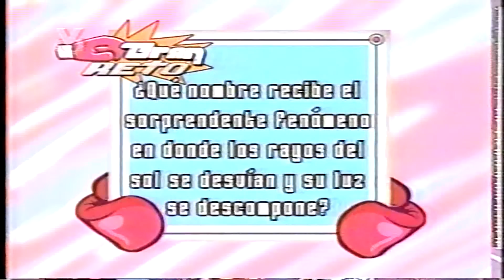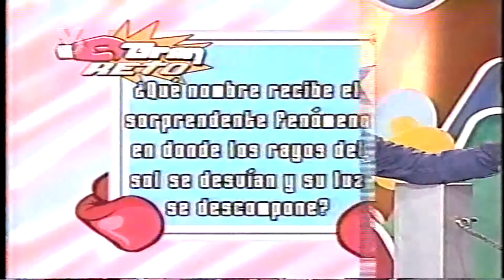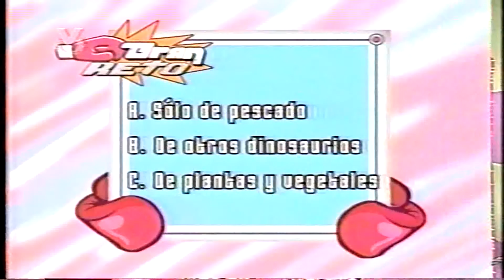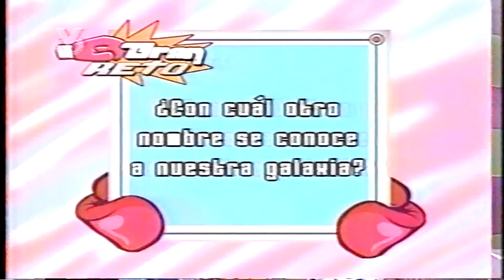PROGRAMA: ATÓMICO - (CONCURSO "GRAN RETO" PARTE 1) - VENEVISION 2006 - CAMPAÑA: VIVAMOS JUNTOS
ATÓMICO 2006 DE
EL CLUB DE LOS TIGRITOS

ANIMACIÓN:
MILENA TORRES
MANUEL MARTINEZ
IRENE TORRES
JUAN CARLOS ADRIANZA
YORGELYS DELGADO

ELENCO:
DJ TRUCO

BALLET:
RESPONSABLE: LUISA PACHECO

PROPIEDAD DE VLADIMIR PEREZ